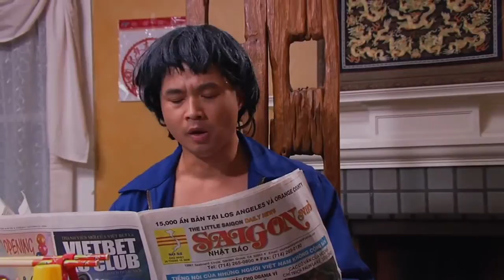Bringing Home The White Girl [Dat Phan]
What happens when the average guy brings home the hot white girl to meet the parents?

Dat Phan - Mother, Father, Himself, Gay Thai Waiter
Jaime Stickle - The White Girl
David Tsuboi - The Perfect Brother

Directed by - Travis Kurtz
Director of Photography - Derek Nickell
Edited by - Allan Spencer Wall
Written and Produced by - Travis Kurtz

*based on original material from Dat Phan*